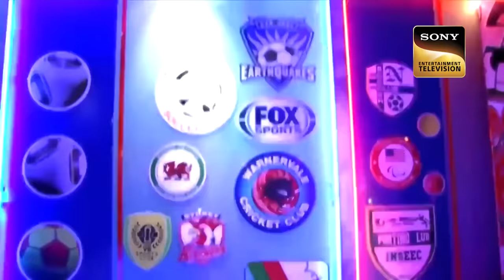Team CID क्यों अपना Look बदलकर गई एक Hotel में? | CID Crimes In Hotel | सीआईडी | 2 April 2023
This is a case of expensive paintings that are stolen by a masked gang. However, during the robbery, they kill a man. Team CID visits the crime scene and starts the investigation. They change their getup for this case. They visits a hotel with a different look. Will they succeed? Watch the episode to know.

Team CID à¤•à¥  à¤¯à¥‹à¤‚ à¤…à¤ªà¤¨à¤¾ Look à¤¬à¤¦à¤²à¤•à¤° à¤—à¤ˆ à¤  à¤• Hotel à¤®à¥‡à¤‚? | CID Crimes In Hotel | à¤¸à¥€à¤†à¤ˆà¤¡à¥€ | 2 April 2023